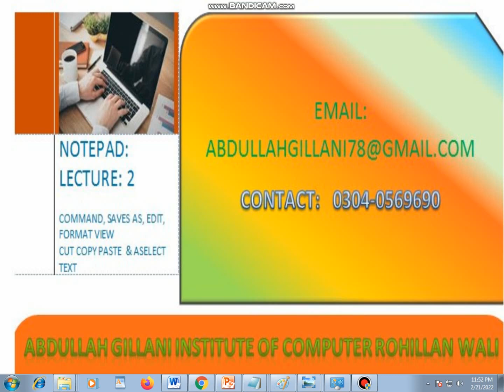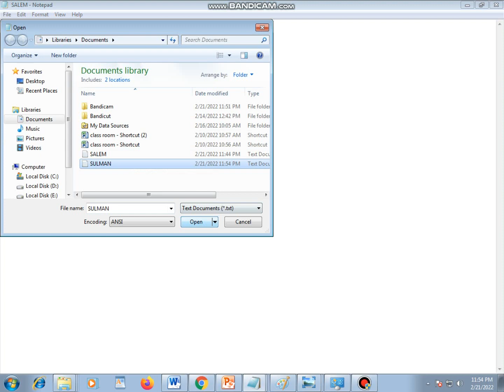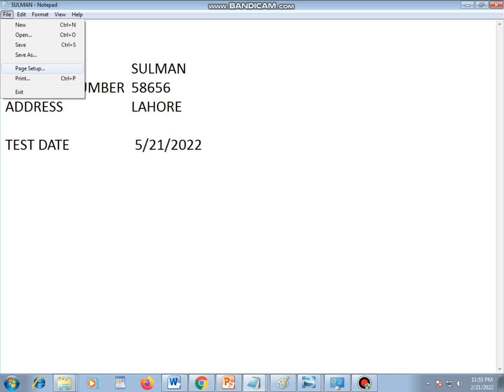Notepad lecture: 2 how to save as file.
Notepad: save as.
Computer Class For Beginners